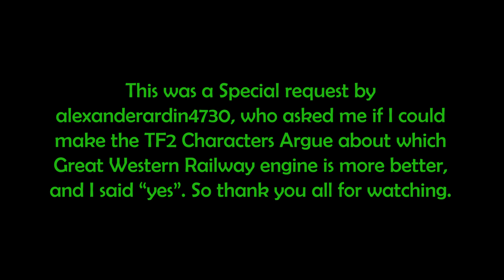TF2 Characters Arguing which Great Western Railway Engine is Better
This was requested by @alexanderardin4730 for the TF2 Characters to argue about Great Western Railway engines.